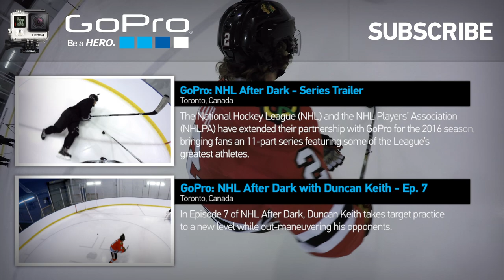GoPro: NHL After Dark with Tomas Tatar - Episode 6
In Episode 6 of NHL After Dark™, Detroit Red Wings forward Tomáš Tatar returns for his second episode, this time showing off some crazy one-on-one skills.

Next Week's Episode will feature Duncan Keith of the Chicago Blackhawks, premiering Wednesday, March 9.

ABOUT THE SERIES: NHL After Dark™

The National Hockey League (NHL), the NHL Players' Association (NHLPA), and GoPro have announced an extended partnership for the 2016 NHL season.

This year's 11-part series will give hockey fans an immersive look at what happens on the ice during late night training sessions.

See the game from the perspectives of Tomáš Tatar, Evgeni Malkin, Gabriel Landeskog, Daniel Sedin, Henrik Sedin, Duncan Keith, Cory Schneider, and Claude Giroux.

New Episodes will be released Every Wednesday for the remainder of the season.